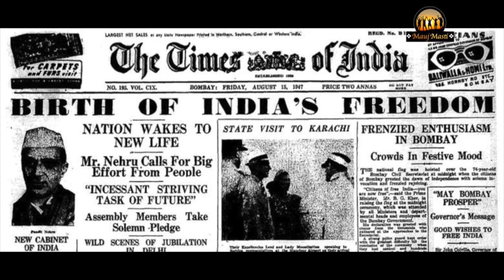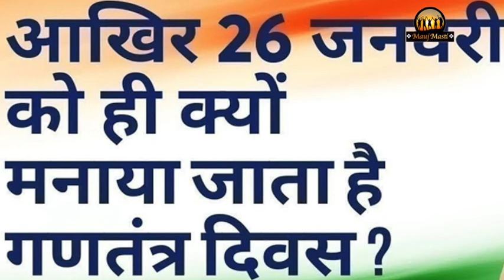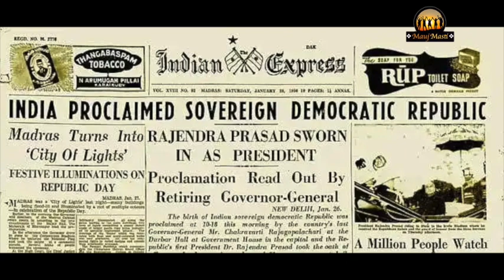गणतंत्र दिवस २६ जनवरी को क्यों मनाया जाता है ? | Republic Day Special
Tags

Credits
Video Editor: Final Cut Pro X
Write up: Supriya Tiwari
Voiceover: Anadi Abhilash
Edited By: Saumitra Mhapankar
Image Source: Google Images
Background Music

Follow me
Saumitra Mhapankar